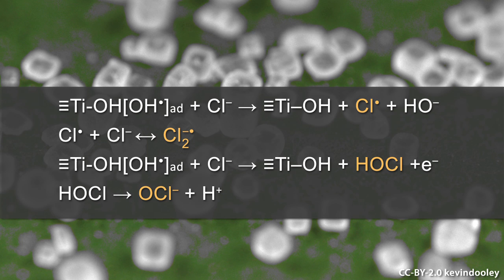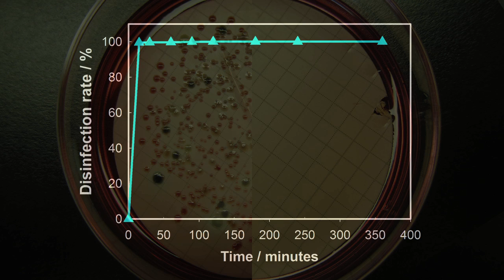Self-Contained, PV-Powered Domestic Toilet & Wastewater Treatment System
Video Attributions:
- Video Production by Caltech Academic Media Technologies

Video info:
Presentation of the Reinvent the Toilet Challenge's first place winning prototype of a solar-powered, self-contained human waste water treatment system developed by Professor Michael Hoffmann's research group at the California Institute of Technology with the support of the Bill & Melinda Gates Foundation.